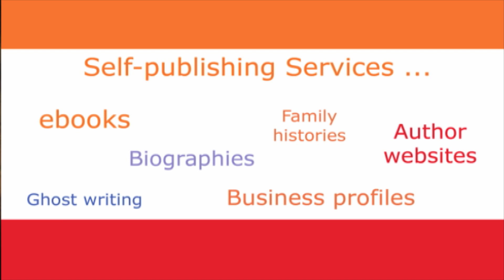Ian Pfennigwerth discusses 'In Good Hands: the life of Dr Sam Stening, POW'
In Good Hands is the biography of Surgeon Lieutenant Commander Samuel 'Sam' Stening, DSC, Royal Australian Naval Reserve.

A paediatrician, like his three brothers Sam joined the services at the outbreak of war. He chose the RAN and served in the Indian Ocean and then in the famous 'Scrap Iron Flotilla' in the Mediterranean, where his ship, the Waterhen, was sunk in June 1941. Posted to the cruiser Perth for her final deployment to Java and sinking in Sunda Strait on 1 March 1942 Sam found himself plunged into the POW doctoring experience upon his rescue by a Japanese destroyer.

This was the start of a gruelling period of captivity, during which he served in eight POW camps in Japan. With few medical supplies and some surprising help from Japanese civilians, Sam battled the effects of extreme weather, constant punishment, overwork, and disease on his patients.

After liberation, he re-establish himself in paediatrics, and rising to the top of his profession, was instrumental in this area being established as a 'proper' field of medicine. Sam died in 1983.